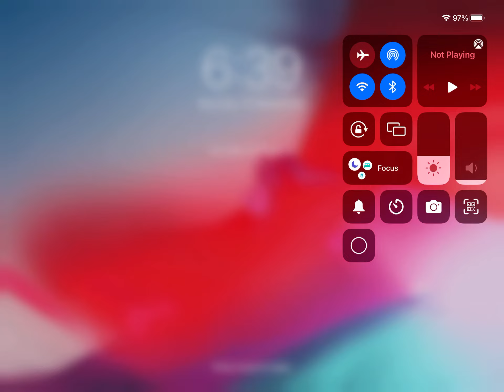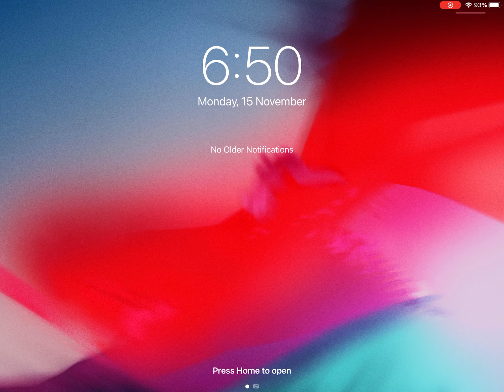Bedwars with friends!